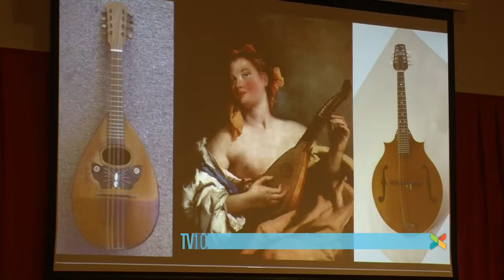TV10 Művésztanári hangverseny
Régi hagyományként tartják számon a művésztanári hangversenyeket a kőbányai Krooó György Zeneiskolában.